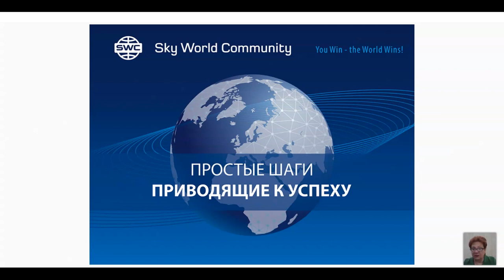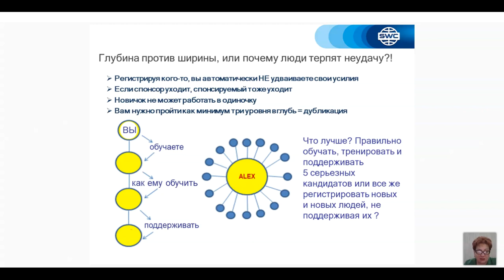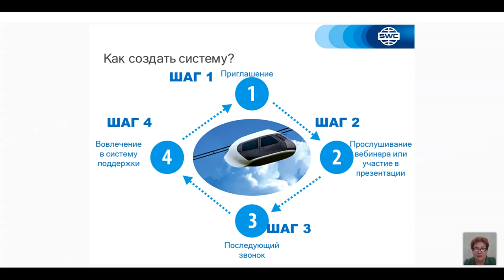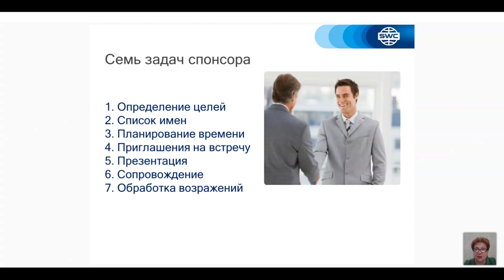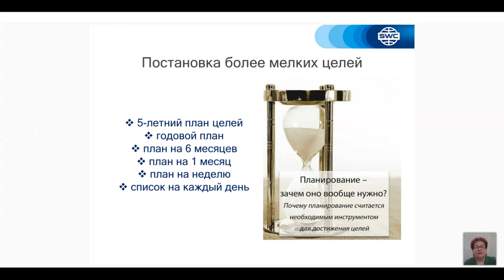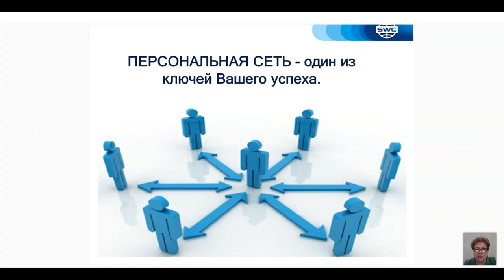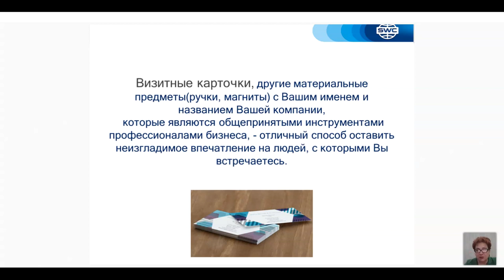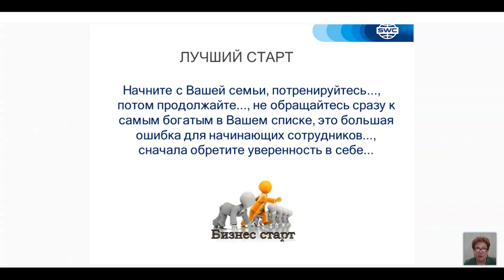დუბლიკაცია: წარმატებული ბიზნესის შენების სისტემა. 14.05.2021. წამყვანი: მზია კერესელიძე.